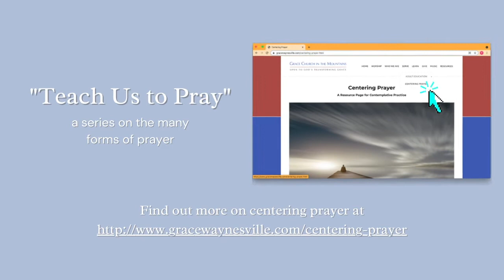Centering Prayer | "Teach Us to Pray" Episode 1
In Luke 11, the disciples say to Jesus, "Teach Us to Pray".

In this video series on prayer, we hope to share with you many forms of prayer that you might try out and perhaps adopt into your own intentional prayer practice. Maybe you've always wanted to know more about the Ignatian Examen but didn't know where to start. Or maybe you have been praying the Daily Office for decades and are looking for something new! We hope that through this series you might discover a new spiritual practice or reignite an already familiar practice that brings you closer to God!

Episode 1: Centering Prayer
Focusing on the receptive, listening aspect of prayer.